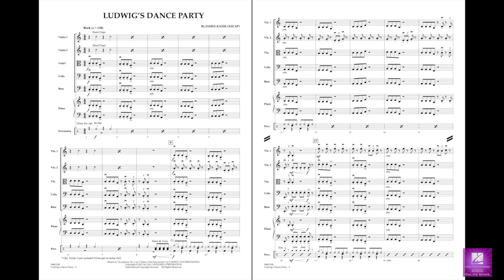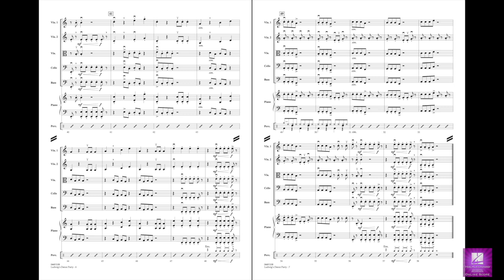Ludwig's Dance Party by James Kazik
Easy Pop Specials for Strings - Grade 1-1.5
Who says Beethoven can't be fun? Here's a clever spin on classical music's most famous four-note motif, done up right in a current techno-dance treatment.
HL04491107
HL04491108